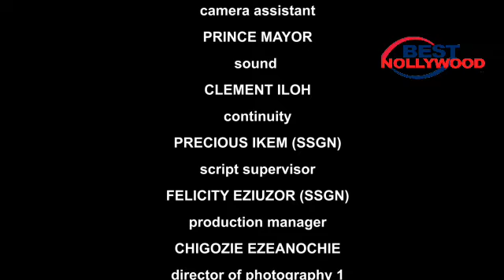I Fell Helplessly In Luv Wit D Poor Palace Maid My Mom Treated As Trash-NG NEW2024